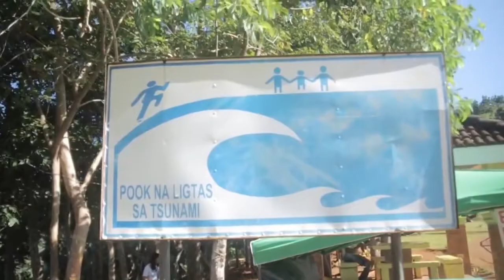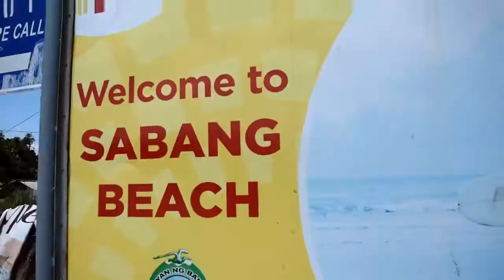Secret Surfing Capital of the Philippines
Baler is a town on the Philippine island of Luzon. In its center, Museo de Baler chronicles colonial history. On the coast, Cemento Beach is known for powerful surf, and Sabang Beach is lined with resorts. Nearby, Ermita Hill offers panoramic views. Inland, Baler Hanging Bridge crosses the mouth of the Tibag-Sabang River. To the east, the distinctive, angular Baler Lighthouse overlooks Dicasalarin Cove. (Source: Google)